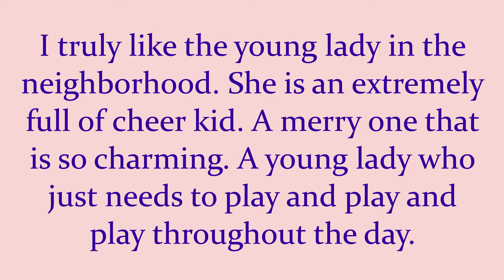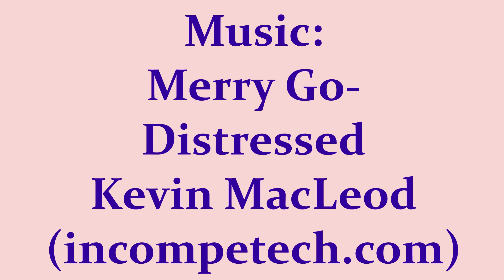Merry Go Distressed - Kevin M. - Tale By Rhymusound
I truly like the young lady in the neighborhood. She is an extremely full of cheer kid. A merry one that is so charming. A young lady who just needs to play and play and play throughout the day. Regardless of what happens, she's continually wearing a grin all over. She’s very adorable. - Tale By Rhymusound